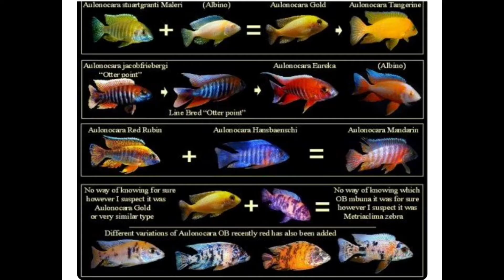Hybrids African Cichlid at Orange blotch Cichlid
Stress relief,. Pets and fishes